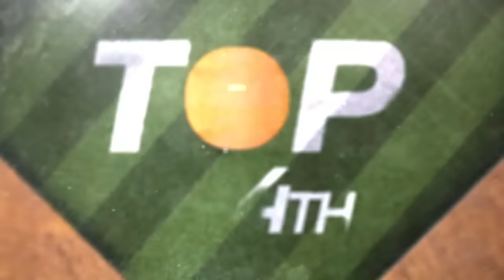Red Sox vs. Blue Jay Game Highlights (9/16/23) | MLB Highlights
Red Sox vs. Blue Jays full game highlights from 9/16/23, presented by @geico